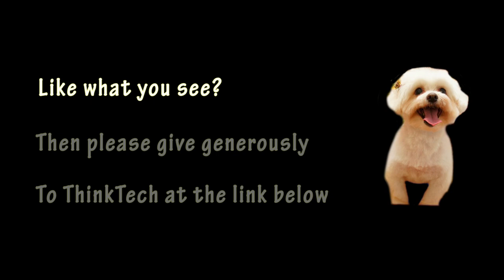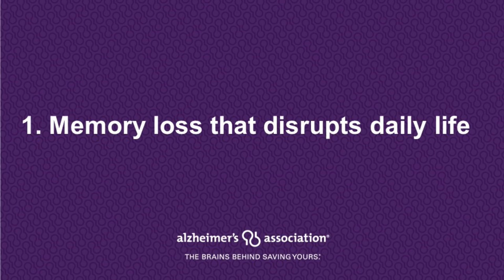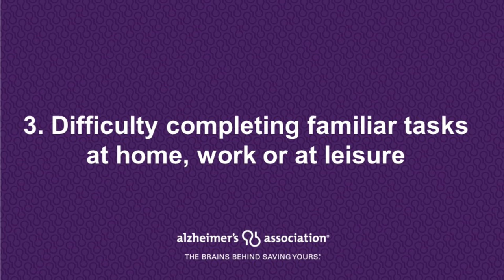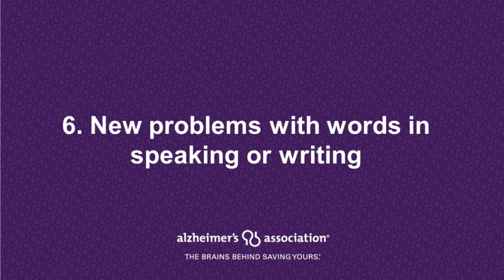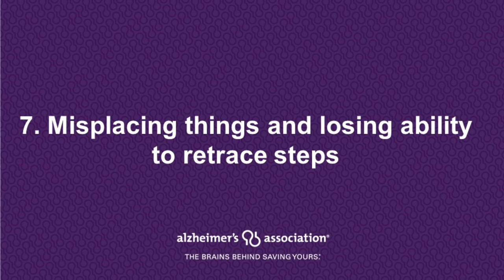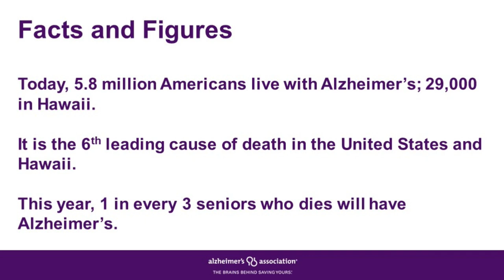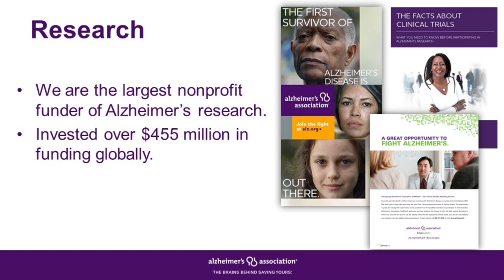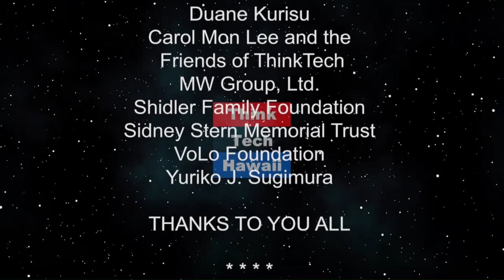A World Without Alzheimer's Starts with You (Taking Your Health Back)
Know the 10 early signs and symptoms of Alzheimer's
.  What is Alzheimer's disease and what community resources are available to
those affected by the disease.

The host for this episode is Wendy Loh. The guest for this episode is Dr. Poki'i Balaz DNP.